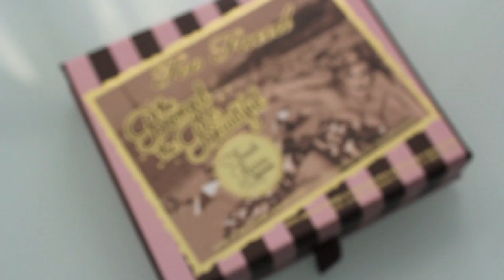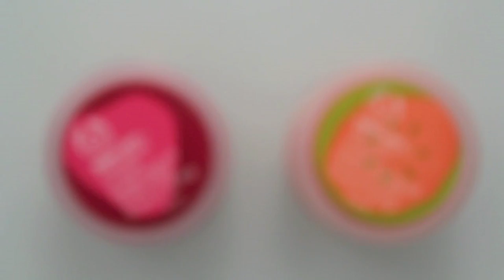Favorieten januari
favoriete beautyproducten van januari! Laat me weten wat jouw favorieten zijn en of je nog ideeën hebt. En...